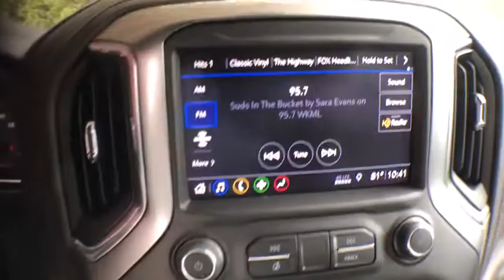2019 Chevrolet Silverado 1500 Lumberton, Fayetteville, Florence, Raleigh, Myrtle Beach, NC N14419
White  2019 Chevrolet Silverado 1500 available in Red Springs, North Carolina at Baker Chevrolet. Servicing the Lumberton, Fayetteville, Florence, Raleigh, Myrtle Beach, NC area.
2019 Chevrolet Silverado 1500 LT - Stock#: N14419 - VIN#: 3GCUYDED3KG293999

Audio system feature, 6-speaker system,Bluetooth for phone, connectivity to vehicle infotainment system,USB ports, 2 (first row) located on instrument panel,Chevrolet 4G LTE and available built-in Wi-Fi hotspot offers a fast and reliable Internet connection for up to 7 devices; includes data trial for 1 month or 3GB (whichever comes first) (Available Wi-Fi requires compatible mobile device, active OnStar service and data plan. Data plans provided by AT&T. Visit onstar.com for details and system limitations.),Audio system, Chevrolet Infotainment 3 system 8 diagonal color touchscreen, AM/FM stereo. Additional features for compatible phones include: Bluetooth audio streaming for 2 active devices, voice command pass-through to phone, Apple CarPlay and Android Auto capable.,Lamps, cargo area, cab mounted integrated with center high mount stop lamp, with switch in bank on left side of steering wheel,Tire carrier lock, keyed cylinder lock that utilizes same key as ignition and door,Taillamps, with incandescent tail, stop and reverse lights,Bumper, rear chrome,Cargo tie downs (12), fixed rated at 500 lbs per corner,Tire, spare 255/70R17 all-season, blackwall (Included with (QBN) 255/70R17 all-season, blackwall tires.),Mirrors, outside heated power-adjustable (When (PQB) Safety Package is ordered, includes Perimeter Lighting.),Door handles, body-color,Tailgate and bed rail protection cap, top,Tires, 255/70R17 all-season, blackwall,Tailgate, locking utilizes same key as ignition and door (Upgraded to (QT5) EZ Lift power lock and release tailgate when (PCL) Convenience Package is ordered.),Recovery hooks, front, frame-mounted, black (Included with 4WD models only.),Bumper, front chrome,Headlamps, LED reflector with LED signature Daytime Running Lamps,Mirror caps, chrome,Wheels, 17 x 8 (43.2 cm x 20.3 cm) Bright Silver painted aluminum,Glass, deep-tinted,Tailgate, gate function manual with lift assist,Grille (Chrome bars with high gloss Black mesh inserts.),CornerStep, rear bumper,Floor mats, rubberized vinyl, front (Deleted when LPO floor liners are ordered.),Air conditioning, single-zone manual, semi-automatic,Windows, power rear, express down,Power outlet, front auxiliary, 12-volt,Floor mats, rubberized vinyl rear (Deleted when LPO floor liners are ordered.),Seat, rear 60/40 folding bench (folds up), 3-passenger (includes child seat top tether anchor),Seat trim, Cloth,Floor covering, color-keyed carpeting,Assist handles front A-pillar mounted for driver and passenger, rear B-pillar mounted,Exterior Temperature Display located in radio display,Rear Seat Reminder,Instrument cluster, 6-gauge cluster featuring speedometer, fuel level, engine temperature, tachometer, voltage and oil pressure,Steering wheel audio controls,Seat adjuster, driver 4-way manual,Seat adjuster, passenger 4-way manual,Compass located in instrument cluster,Air vents, rear, heating/cooling,Remote Keyless Entry, with 2 transmitters,Mirror, inside rearview, manual tilt,Window, power front, drivers express up/down,Seats, front 40/20/40 split-bench with covered armrest storage (Not available with (PCL) Convenience Package.),Door locks, power,Steering column, Tilt-Wheel, manual with wheel locking security feature,Cruise control, electronic with set and resume speed, steering wheel-mounted,Window, power front, passenger express down,Steering wheel, urethane,Driver Information Center, 4.2 diagonal color display includes driver personalization,Frame, fully-boxed, hydroformed front section,Durabed, pickup bed,Alternator, 220 amps (Included and only available with (L3B) 2.7L Turbo